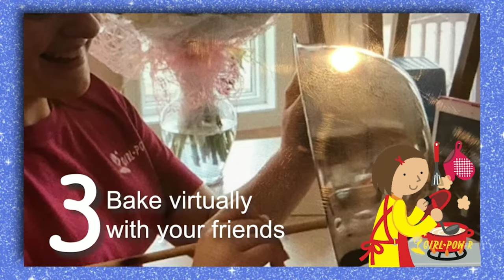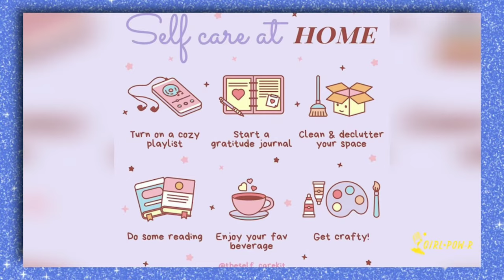Fun Activities To Do During COVID-19! | GirlPowRment - #17 in Series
Thank you Ida-Maria for all of these amazing and fun activities we can do to pass the time during COVID-19!